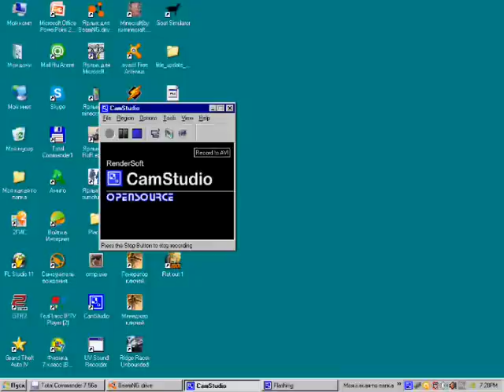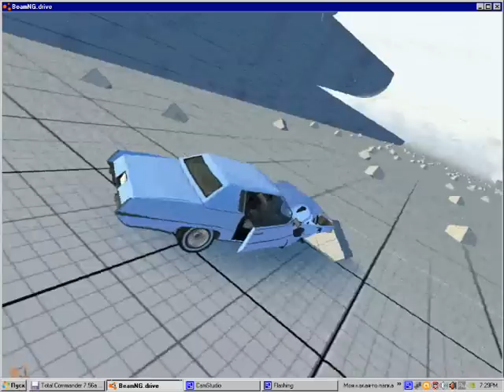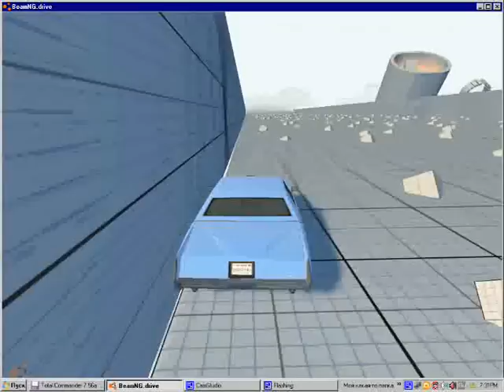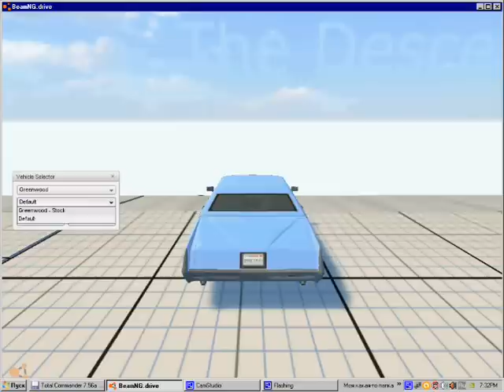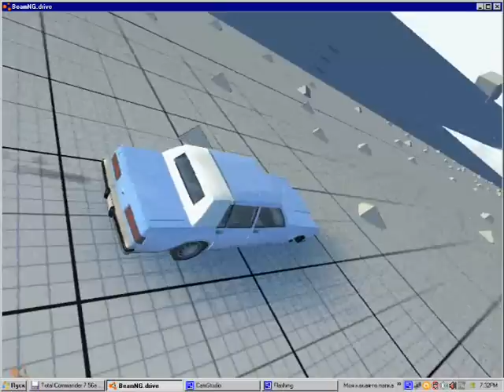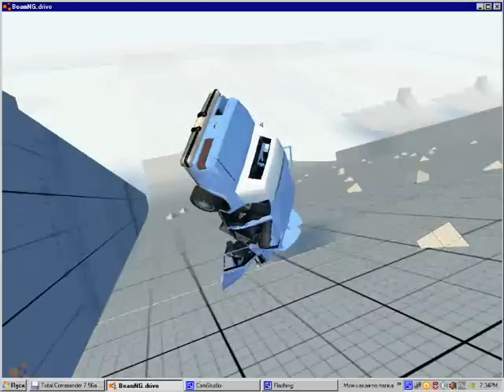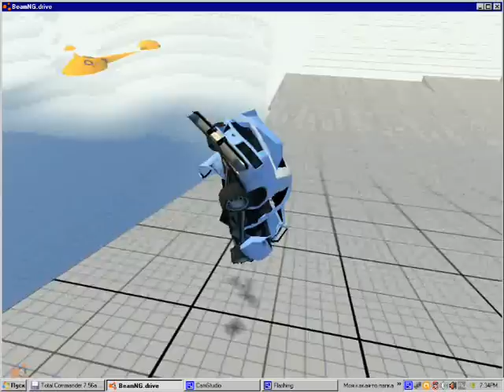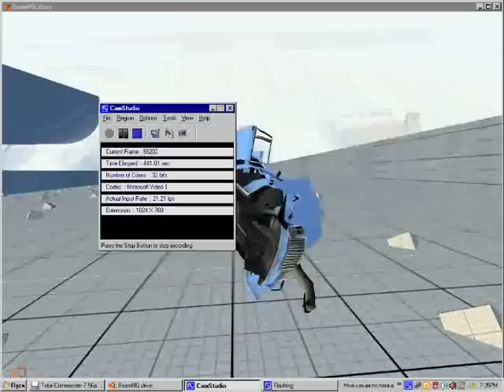гта 12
какой в будущем будет гта 12. создано на BeamNG drive